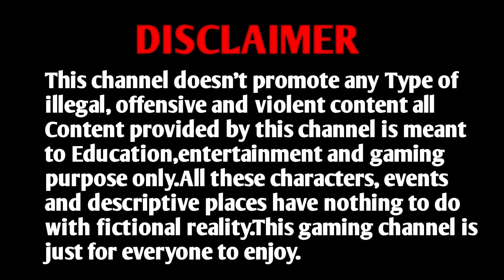*NEW* CRANKED is FASTEST MODE!!! Call of Duty Mobile (SEASON 9)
Hey guys, today we check out the brand new game mode in CoD Mobile called CRANKED! This mode is fast paced and super intense. Make sure you watch the video for some tips to help you clear the featured event this week!